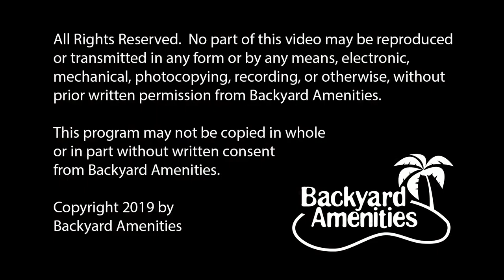Brooks Pool Design by Backyard Amenities